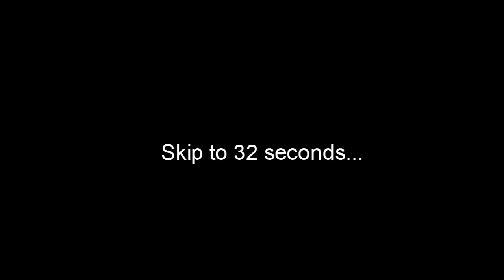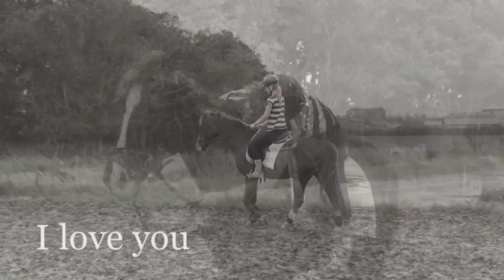:( Another time...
SKIP TO 32 SECONDS & SONG IS PITCHED!
Moonlight is verkocht maar blijft wel op dezelfde stal staan..wel is het nu zo dat ik hem niet meer mag verzorgen..dit is alweer bijna een maand geleden...
Dus alweer een paardje weg :(

Ellie goulding - explosions

I have followed the copyright law correctly, its non-profit and the song is credited."